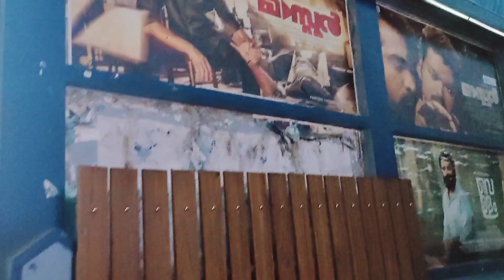കെട്ടിയോന്റെ കൂടെയുള്ള ആദ്യ സിനിമ കൂടെ മിന്നൂസും 🥰MASTER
ഇന്ന് ഒരു വ്ലോഗ് എടുകാം എന്ന് കരുതി ചുമ്മാ ഒരു രസമല്ലെ,
കല്യണം ഒരു തരത്തിൽ കോവിഡിൽ നിന്ന് രക്ഷപെട്ടു പിന്നെ അങ്ങോട്ട്  നീണ്ട ലോക്ക് ടൗൺ ലോങ്ങ്‌ ട്രിപ്പ്‌ & സിനിമ എല്ലാം പോയി എന്നു വിചാരിച്ച ഇരിക്കുമ്പോയാണ് നമ്മുടെ മാസ്റ്ററുടെ വരവ്,
പിന്നെ ഒന്നും നോക്കിയില്ല കോവിഡ് നിയന്ത്രണങ്ങൾ എല്ലാം പാലിച്ച അങ്ങ് ഇറങ്ങി കെട്ടിയോന്റെ ഒപ്പമുള്ള ആദ്യ സിനിമക്ക് 🥰